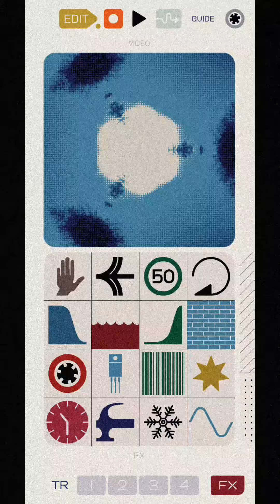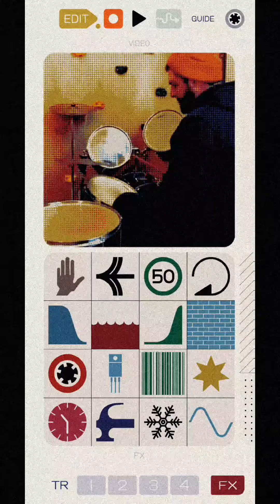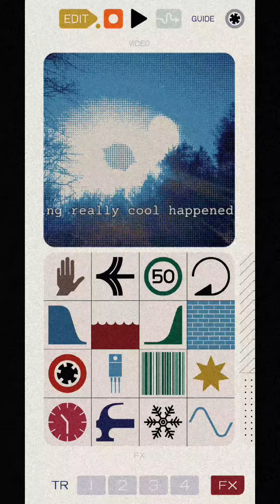JAMuary 20, 2023 | a mobile telephone jam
what if I told you they made a sampler that eats videos instead of sounds? what if I told you it runs on your phone?  now every bathroom break can last 25 minutes!

surprisingly this is a completely free offering from Teenage Engineering and it's fun for all the same reasons the PO-33 is. I fed it a clip from @RaphaeltDrechsler's maximum nonsense sample (yesterday's focus)